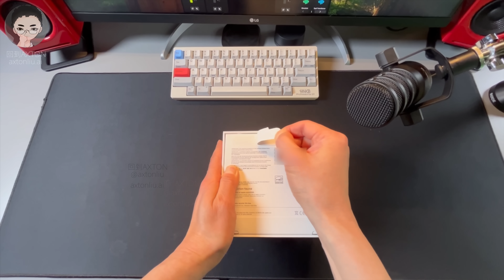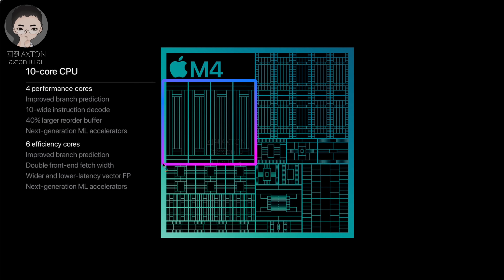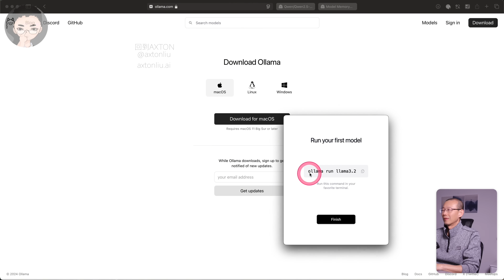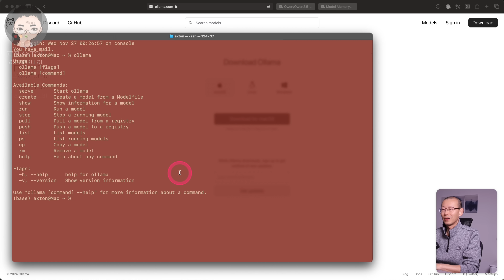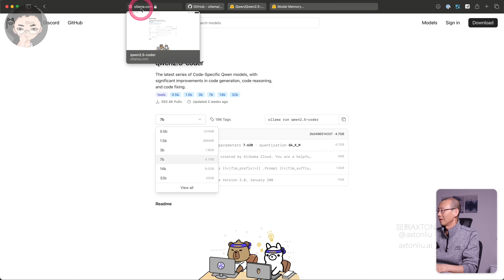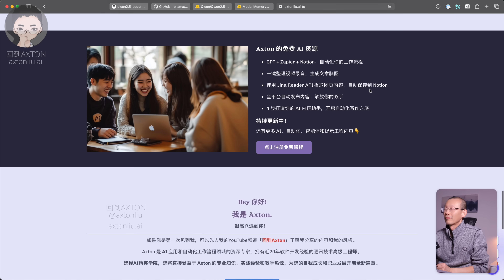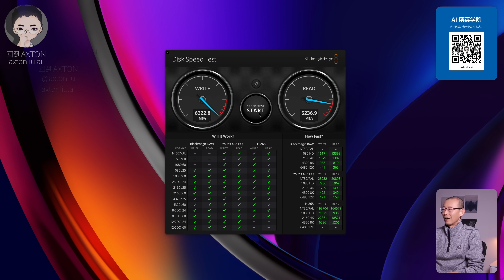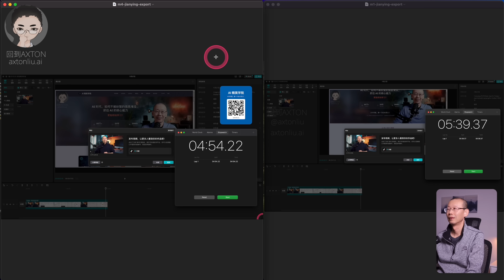多花 1000 美金买 Mac mini M4 Pro 值不值？用 AI 大模型给它上上压 | 回到Axton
【开箱测评】Mac mini M4 Pro AI压力测试：24GB真的够用吗？对比M1告诉你升级值不值！
本期我们深入测试全新Mac mini M4 Pro的性能表现。通过本地AI大模型、视频导出和SSD速度等多维度测试，帮你了解这台"甜品价"生产力工具是否值得升级。
配置详情：
• M4 Pro芯片 (12核CPU: 8性能核心+4能效核心)
• 24GB统一内存
• 1TB SSD存储
• 价格：$1599
主要测试项目：
✦ Ollama本地大模型压力测试，使用 Qwen2.5-Coder 的两个不同参数的模型测试
✦ SSD读写速度测试 (读：5200MB/s，写：6300MB/s)
✦ Final Cut Pro 4K/60fps导出测试 (9分48秒 vs M1版14分11秒)
✦ 剪映导出性能对比
✦ WhisperKit本地语音识别 (3分13秒 vs M1版7分38秒)

0:00 Mac mini M4 Pro 压力测试：AI大模型实战
1:28 配置选择：为什么选M4 Pro和1TB存储？
5:12 Ollama安装与AI模型部署教程
6:09 千问2.5 Coder模型性能测试：7B、14B、32B对比
11:09 Mac mini M4 Pro 性能实测：SSD、视频导出、语音识别